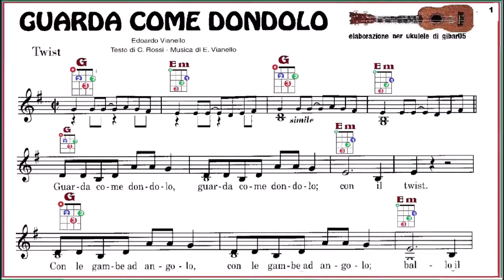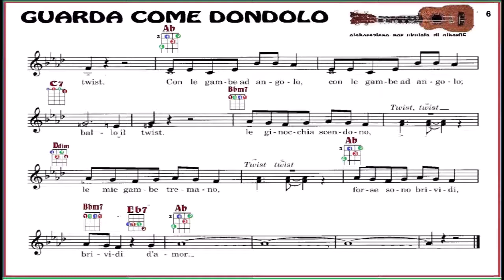Guarda come dondolo ukulele